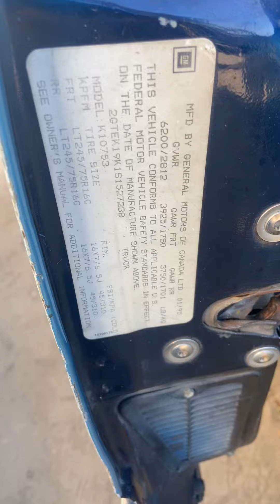1995 gmc 1500 20J043